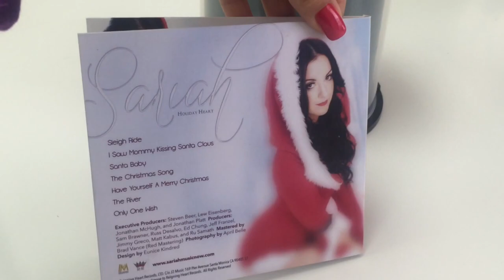CD Digipaks (Speedlight)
Check out this 4 panel Digipak printed by Speedlight!

for more packaging options!